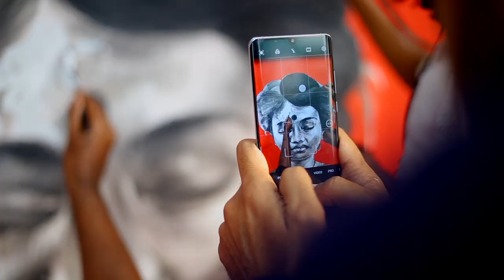মোবাইল ফোন দিয়ে কি ভাল ছবি তোলা সম্ভব? Prito Reza | Smart Phone photography tips, tricks & hacks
একজন আলোকচিত্রী হিসেবে আমাকে সবচেয়ে বেশি বার যে প্রশ্নটি শুনতে হয়েছে সেটি হল - আপনি কি কি ক্যামেরায় ছবি তোলেন এবং মজার বিষয় হল এটি আমার সব চাইতে অপছন্দের প্রশ্ন! যখন কেউ এই প্রশ্ন করে তখন আমি পাল্টা প্রশ্ন ছুড়ে দেই - আপনি রাঁধতে জানেন? ধরুন আপনার রান্না করা গরু খিচুড়ি খেয়ে আমি যদি বলি অসাধারণ হয়েছে তো কি চুলায় রেঁধেছেন? আপনার নিশ্চয়ই ভীষণ রাগ হবে কারণ আপনার রান্নার প্রশংসা না করে চুলের প্রশংসা করা হচ্ছে। ফটোগ্রাফার হিসেবে আমার ও আপনার মতন একই রকম লাগে, যখন আমার ছবি দেখে আমার ক্যামেরার প্রশংসা করা হয় ,যেন ওই ক্যামেরাটা যে কারো হাতে থাকলেই ভালো ছবি হয়ে যেত!

আপনি যদি আপনার প্রিয় লেখক কে প্রশ্ন না করেন - কি কলম দিয়ে এ উপন্যাসটি লিখেছেন? আপনি যদি আপনার প্রিয় গায়ক কে প্রশ্ন না করেন - কি গিটার দিয়ে এই গানটি বাজিয়েছেন? তাহলে আপনার প্রিয় ফটোগ্রাফারকে কেন প্রশ্ন করেন কি ক্যামেরা দিয়ে ছবিটি তুলেছেন? একটা ভালো রান্নার পিছনে চুলাটার যেই ভূমিকা একটা ভালো উপন্যাসের পিছনে কলমের যেই ভূমিকা একটা ভালো গানের পিছনে গিটারের যেই ভূমিকা ঠিক একইভাবে একটা ভালো ছবির পিছনে ক্যামেরাটার ভূমিকা ও তাই!

কি মাধ্যম ব্যবহার করে একটা শিল্প তৈরি হয়েছে সেই প্রশ্নটা আমার কাছে বরাবরই অপ্রয়োজনীয়!  2020 সালে এসে এই প্রশ্নটাকে শুধু অপ্রয়োজনীয় না , অহেতুক এবং অনর্থক ও মনে হয়। কেন ? একজন পেশাদার আলোকচিত্রী হিসেবে সব সময় বড় ক্যামেরা , ভারি ক্যামেরা সাথে রাখতে হয়। ধরেন আমি কোথাও বেড়াতে গেলাম, সেই জায়গার সৌন্দর্য উপভোগ করার চাইতে ক্যামেরার চোখ দিয়েই আসলে বেশী দেখা হত। মোবাইল ফটোগ্রাফি কল্যানে কোন একটা জায়গায় এখন আর আমাকে সব থেকে ভারী ক্যামেরা রাখতে হয় না এবং আমি আমার মতো করে পুরোপুরি উপভোগ করতে পারি এবং যখন আমার দরকার হয় আমি তখন আমি বলতে পারি। ওই আফসোস তো এখন আর হয়না-  ইস যদি ক্যামেরাটা সাথে থাকতো কারণ পেশাদার আলোকচিত্রী'রা যেই ফিচারস গুলি ব্যবহার করতে পছন্দ করে সবকিছুই এখন আসলে এখনকার মোবাইল গুলিতে পাওয়া যাচ্ছে।

বিভিন্ন ফটোগ্রাফি কম্পিটিশনে মোবাইল ফটোগ্রাফি ক্যাটাগরিতে আলাদা করে ছবি সাবমিশন করার সুযোগ থাকে যদিও কিছুদিন আগে UNESCO Dhaka আয়োজিত ''colors of Banglades''  নামে একটি এক্সিবিশনে আমি কিউরেটর এবং বিচারক ছিলাম, সেখানে মোবাইল ক্যাটাগরি বলে কোন ক্যাটাগরির রাখা হয়নি  উপরন্তু অন্যান্য ছবি'র পাশাপাশি একই সাথে তাল মিলিয়ে মোবাইলে তোলা ছবি ছিল। একটা ভালো ছবির একমাত্র পরিচয় হওয়া উচিত ভালো ছবি -  ব্র্যাকেটে DSLR বা মোবাইল মেনশন করার প্রয়োজন আছে বলে আমি মনে করিনা ব্যক্তিগতভাবে। আমি অনেক আলোকচিত্রীদের চিনি যারা মোবাইল ফটোগ্রাফি করেন। রেডিও শো করতে গিয়ে এদের অনেকের সাথেই আমার ফটোগ্রাফির বন্ধুত্ব হয়েছে আমি আমার সীমিত জ্ঞান নিয়ে চেষ্টা করেছি তাদের পরামর্শ দিতে।

বাংলাদেশ বাংলাদেশের আনাচে-কানাচে অনেক ফটোগ্রাফার আছে, যারা মোবাইল ফটোগ্রাফি করছেন তাদের জন্য আমার এই বইটি লিখা । আমি মূলত একজন প্রাকটিশনার, আমি চেষ্টা করেছি আমার অভিজ্ঞতা শেয়ার করতে তাতে করে আরো কিছু স্বপ্নবাজ আলোকচিত্রীর দেখা যেন পাই. আমাদের সবার হাতে হাতেই তো স্মার্টফোন। এই ফোন ক্যামেরার টেকনিক সম্পর্কে আরেকটু জানার পাশাপাশি ভাবনাচিন্তা'র কোন পরিবর্তন রাখার সুযোগ আছে কিনা সেই সেই সম্ভাবনা খুঁজে দেখছি। ফোনের সঠিক ব্যবহার একজন সিটিজেন জার্নালিস্ট পেতে আমাদের সাহায্য করবে।

ভুল ত্রুটি গুলো শুধরে নিন। ভালোবাসাটাই একমাত্র পুঁজি করে নেমে পড়লাম ... আপনার একটা সঠিক পরামর্শ হয়তোবা এই বইয়ের পরবর্তী মুদ্রণে ভিন্ন মাত্রা যোগ করবে ...

স্মার্টফোন ফটোগ্রাফি | মোবাইল ফটোগ্রাফি | Smart Phone Photography | Mobile photography| Prito Reza